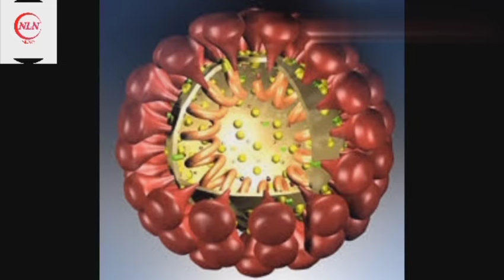AP Carona cases update recorded an unexpected number